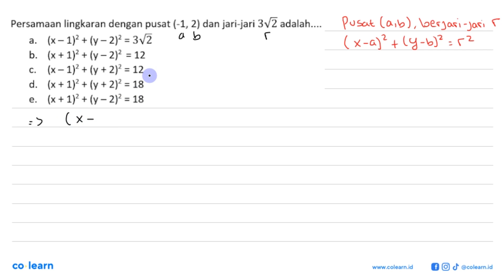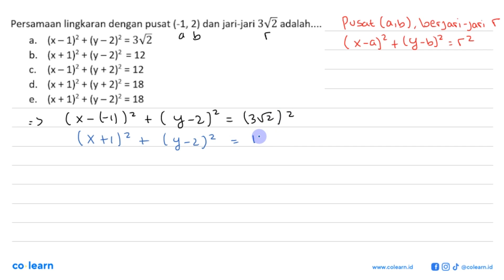Persamaan lingkaran dengan pusat (-1,2) dan jari-jari 3 akar(2) adalah....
Topik atau Materi: Persamaan Lingkaran - Persamaan Lingkaran dan Irisan Dua Lingkaran - GEOMETRI ANALITIK - Matematika Kelas 11 SMA -

00:00 : Bedah Soal
01:00 : Konsep, rumus dan pengertian Persamaan Lingkaran
01:18 : Langkah penyelesaian soal
00:21 : Jawaban akhir
00:51 : Penutup